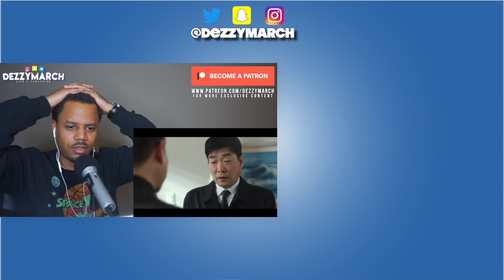Reacting to benny blanco, BTS & Snoop Dogg - Bad Decisions (Official Music Video)